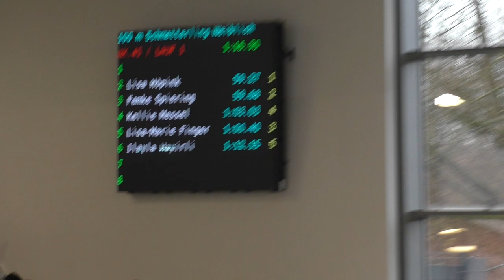DMS 2022 1. Bundesliga Finale Essen - Event 43 Heat 1 Female 100m Butterfly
Startlist:
Bahn 2 Höpink, Lisa  1998 Sport-Union Neckarsulm ()
Bahn 3 Spiering, Femke  2001 SC Wiesbaden 1911 ()
Bahn 4 Messel, Kellie  2004 SV Nikar Heidelberg ()
Bahn 5 Finger, Lisa-Marie  2005 SG Neukölln e.V. Berlin ()
Bahn 6 Hayirli, Ilayla  2009 SG Mittelfranken ()
Results:
1. Maik, Julia2004SG Bayer (|)00:59,17 785
2. Höpink, Lisa1998Sport-Union Neckarsulm ()00:59,27 781
3. Spiering, Femke2001SC Wiesbaden 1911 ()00:59,68 765
4. Jakabos, Zsuzsanna1989SG Frankfurt ()01:00,00 753
5. Finger, Lisa-Marie2005SG Neukölln e.V. Berlin ()01:00,40 738
6. Vollmer, Hannah2005SSG Leipzig ()01:02,24 674
7. Messel, Kellie2004SV Nikar Heidelberg ()01:03,03 649
8. Lukosch, Fee2007SG Essen (|)01:03,33 640
9. Keegan, Amber1997SG Stadtwerke München ()01:04,62 602
10. Bölicke, Nora20091. Potsdamer SV ()01:05,37 582
11. Hayirli, Ilayla2009SG Mittelfranken ()01:12,15 433